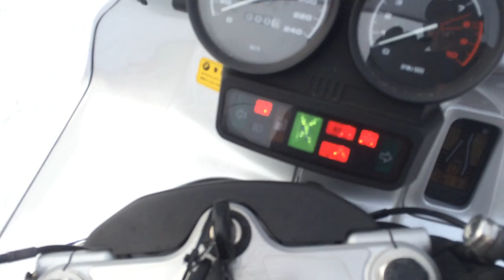B7169 BMW R1150RS